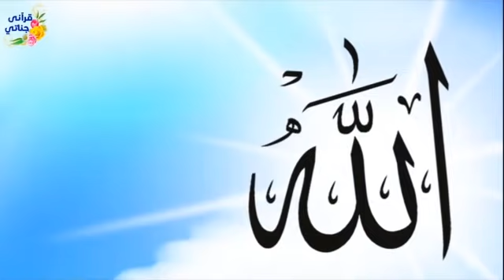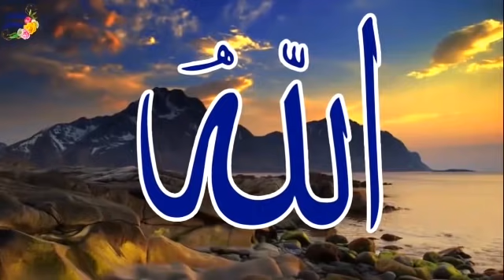Prophet Stories In Urdu | Prophet Issa (AS) and Prophet LUT AS | Stories Of The Prophets